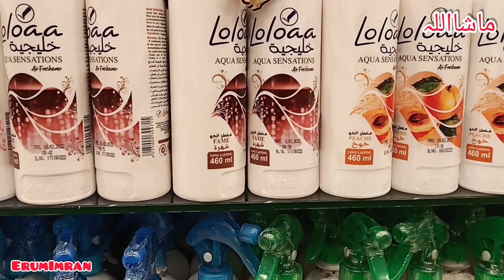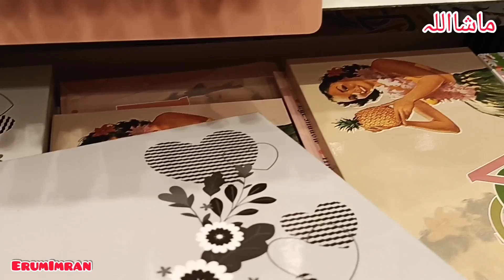Shopping In Makkah || Erum Imran Life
Shopping In Makkah || Erum Imran Shorts